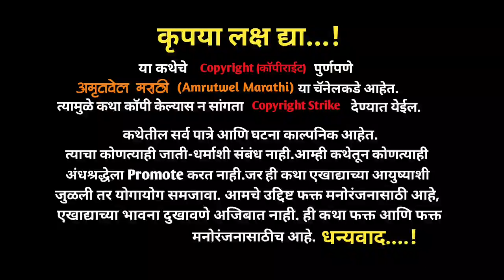|सिद्धीच्या वेढ्यातून नाईकांनी शिवरायांच्या सुटकेसाठी पन्हाळगड ते विशालगड मार्ग कसा निवडला?|Bahirji|